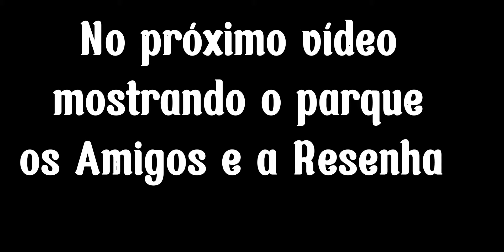Viagem de Fusca - Encontro com os amigos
Neste vídeo estou fazendo um passeiodefusca para encontrar alguns amigos do grupo
saindo da zona Sul de São Paulo até o parqueecologicodebarueri em Alphaville
foi um passeio muito agradável